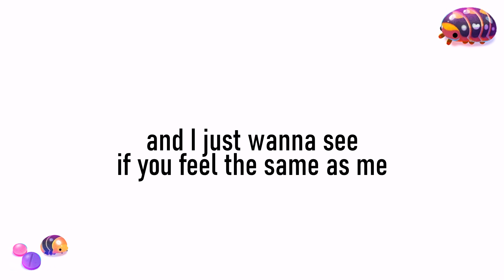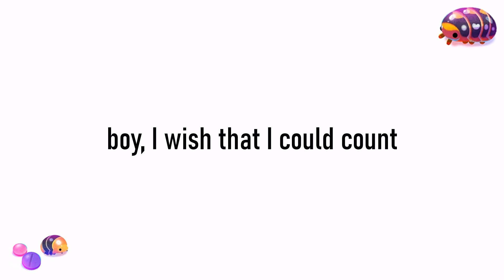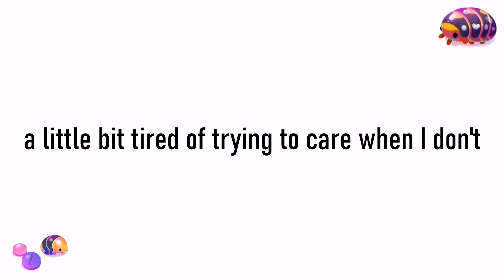【Em Beihold】Lyrics 【Numb Little Bug】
Singer: Em Beihold
Cover: /
Producer: Em Beihold, Andrew Decaro, Nick Lopez

by Pikaole